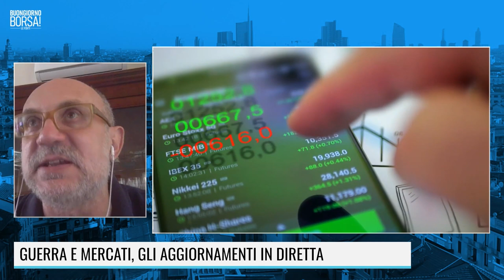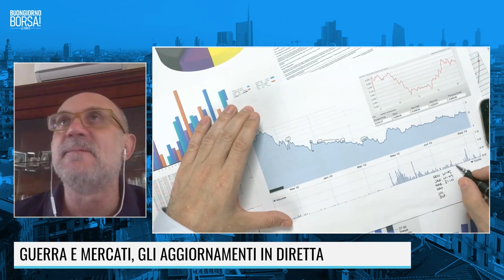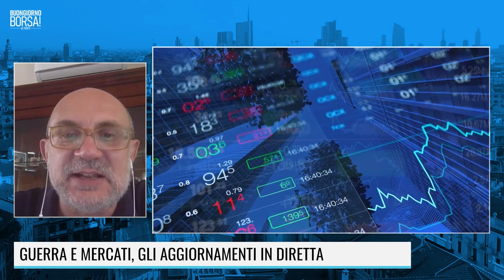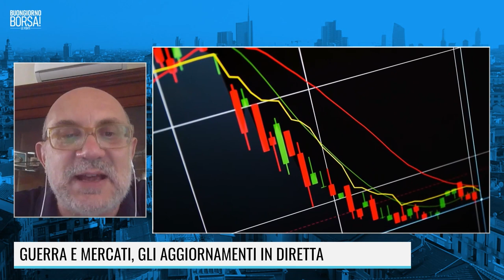LAGARDE MADAME GAFFE, E LE SANZIONI SONO UN BOOMERANG